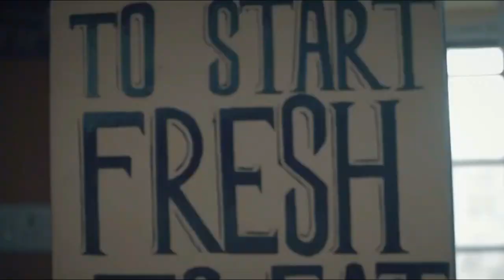আপোনাৰ প্ৰশ্ন উত্তৰ || RAW FITNESS ASSAM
Mic I use
Camera I use